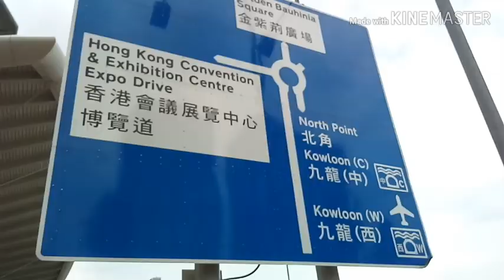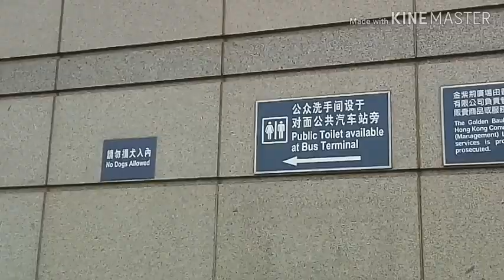GOLDEN BAUHINIA#DISCLAIMER-HK I DONT OWN THE PLACE|SHOWING MOST FAMOUS ATTRACTION TOURIST SPOT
HONG KONG# PURE GOLD#GOLDEN BAUHINIA# TOURIST ATTRACTION#A Pure Gold Design In Flower Style#JocelynVlogs